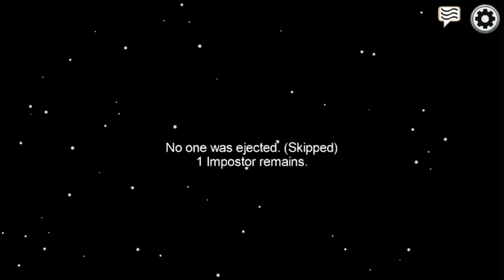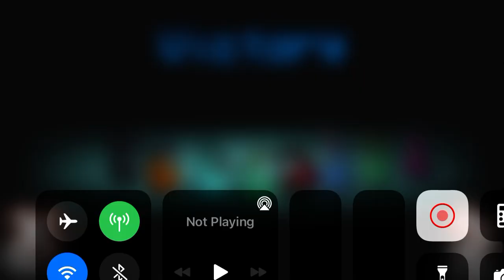Never trust masked players (Among Us)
That was a joke title